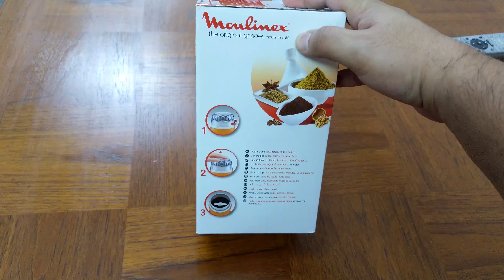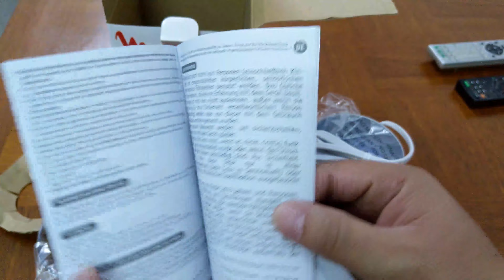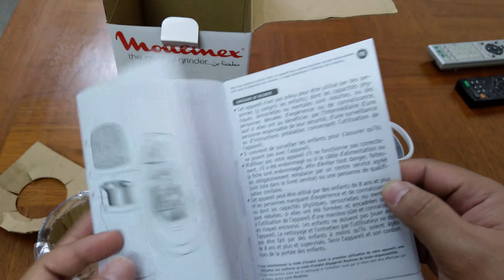Moulinex Grinder Unboxing, Review and Usage Urdu / Hindi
Small yet powerful, the Moulinex AR110O27 coffee grinder is apt for household purposes. Its has a compact design and can be easily stored away when not in use. Also, this grinder is equipped with a double safety system that keeps the appliance to prevent accidents. Thanks to the storage section, the power cord can be folded in so that it does not tangle with other appliances. This 180W electric grinder can grind has a capacity of 9 cups.

1- Moulinex
2- Grinder
3- Unboxing